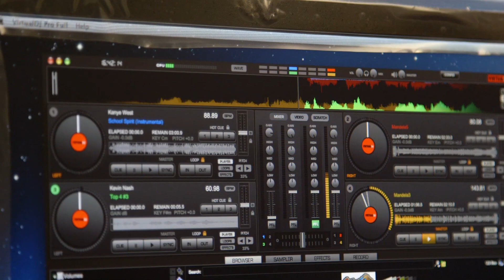Charisse Bremond Weaver and George Weaver, 2014 James Irvine Foundation Leadership Awards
Charisse Bremond Weaver and George Weaver, Brotherhood Crusade, Los Angeles

Substantially improving the academic achievement and health of South Los Angeles youth through a set of tailored programs provided with business and community partners.

For drawing on community strengths to improve outcomes for at-risk youth, Charisse
Bremond Weaver and George Weaver are recipients of a 2014 James Irvine Foundation Leadership Award.